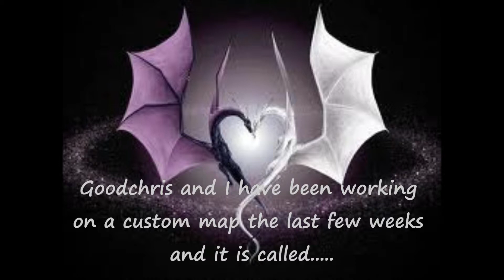The EnderDragon's Pyramid Custom Map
Hi Sketchers and Sketchettes! Goodchris and i made a custom map for all you sketchers out there!
It Will be out sometime in May!!
I will make a video series about trying out the new map!
Remember To Draw on that Like Button!
:D